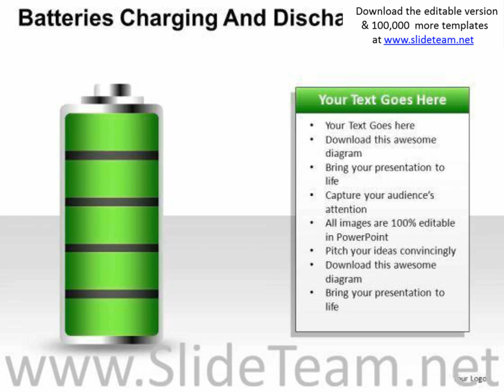electricity batteries charging 4 powerpoint slides and ppt diagramtemplates